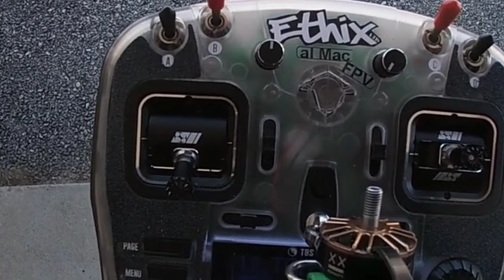New CNC gimbals are LOUD| Kiss Ultra/Skystars AM60 Dshot2400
This is just a clip from testing earlier today...I thought the stuck banging around in the all metal cnc gi.bals was hilarious.  Had to share it..